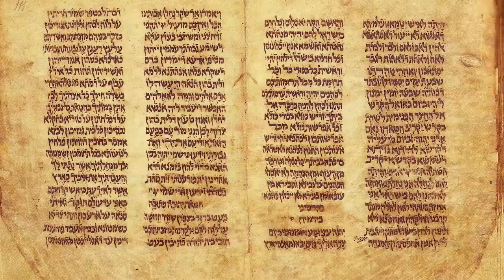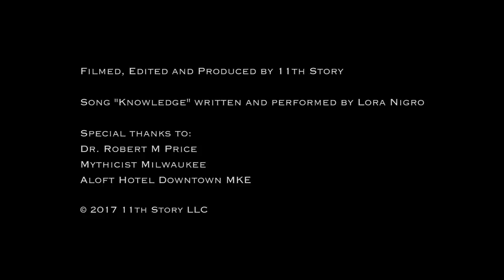Frequency One with Robert Price: The Jesus Myth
Dr. Robert M Price, author and scholar, questions the evidence of a historical Jesus and offers a mythic explanation for the gospel character. Interviewed prior to debate with Dr. Bart Ehrman in Milwaukee, October 2016.

Filmed and Edited by 11th Story ~ Song track "Knowledge" written and performed by Lora Nigro (11th Story). Special Thanks to Dr. Price, Mythicist Milwaukee and Aloft Hotel MKE.